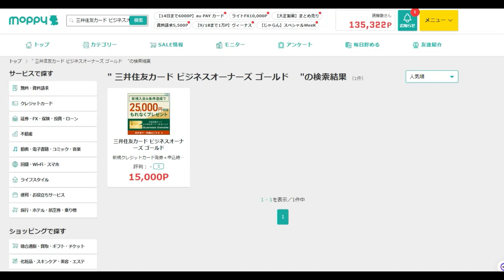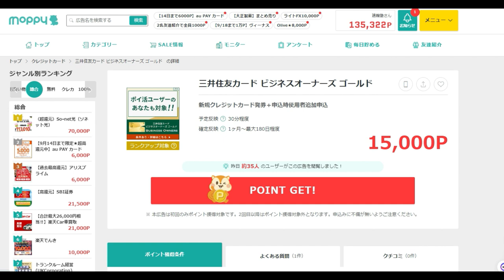【ポイ活】15000円貰えて、アンドロイド端末も無料でもらえます。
今回のキャンペーン（SMBC）
紹介コード
vdtUe15f
モッピーSMBC15000円貰える案件

「件名：速稼塾（あなたのお名前）」